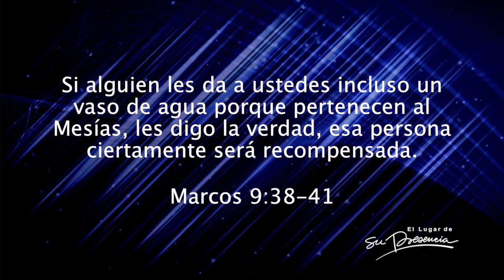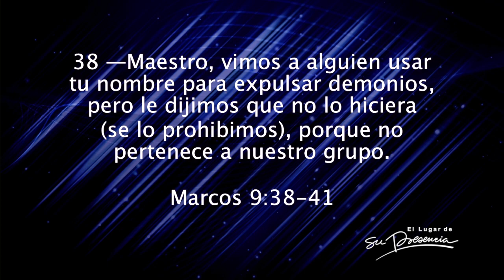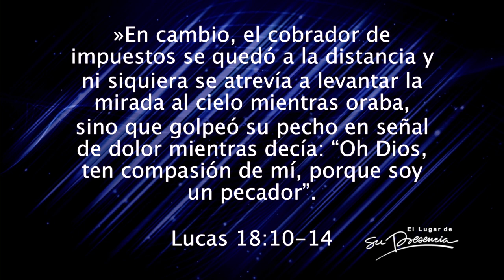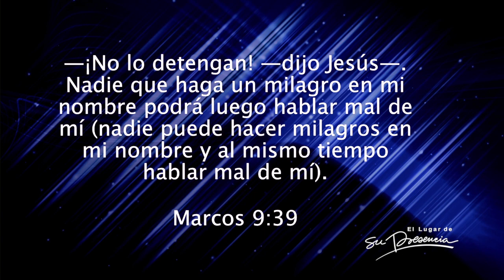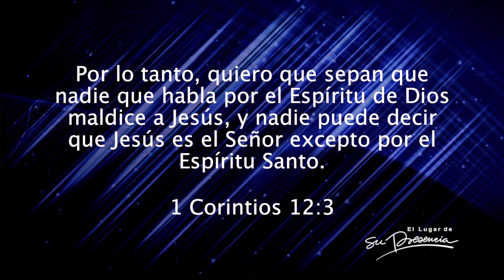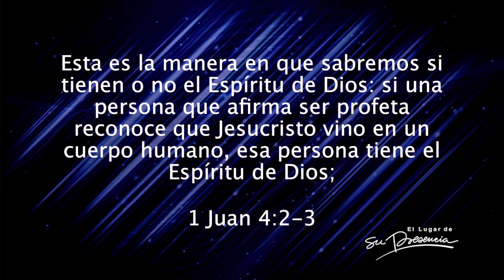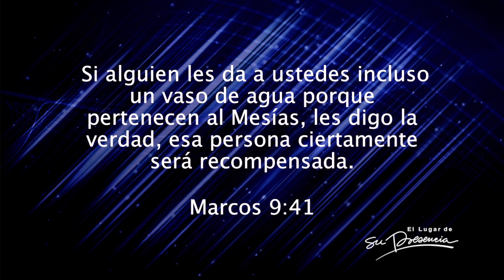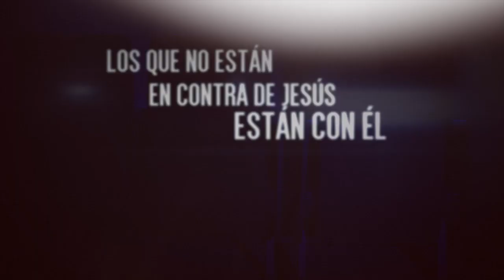Los que no están en contra de Jesús están con él - Andrés Corson - 26 Octubre 2016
Jesús dijo que : “todo el que no está en contra de nosotros está a nuestro favor”,  estoy es muy importantes porque a veces conocemos cristianos que Dios usa tremendamente y desde nuestra perspectiva, Dios no los debería usar porque no se lo merecen y la mentira que el enemigo pone en nosotros es la misma que puso en la mente de los discípulos: “no son verdaderos cristianos”, “no aman a Dios”. “no son de los nuestros” o “no aman a Dios”. Pero ¿realmente es así?